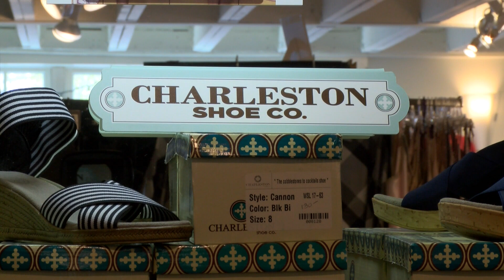The Kearsarge Chronicle with Diane Moore of Larks & Nightingales (Part 2)